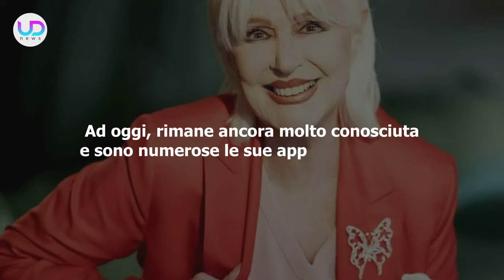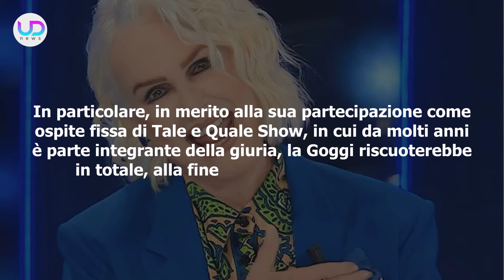Loretta Goggi: Ecco Quanto Prende Di Pensione!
Loretta Goggi: la celebre cantante ed attrice è andata in pensione qualche anno fa, per ridurre i suoi impegni televisivi. Ma ecco quanto prende tutti i mesi!